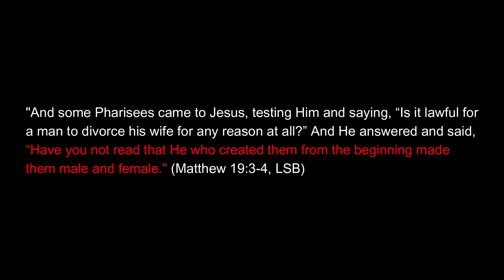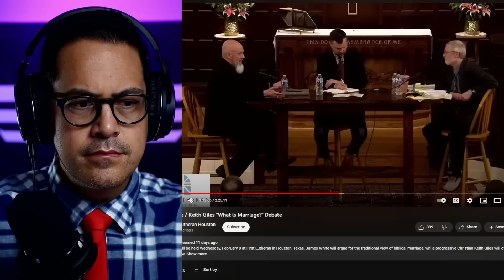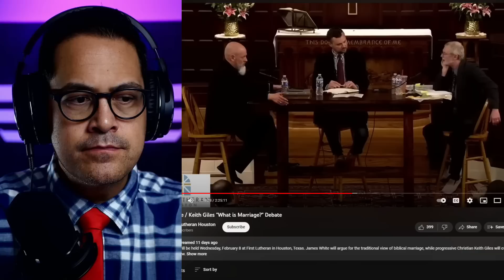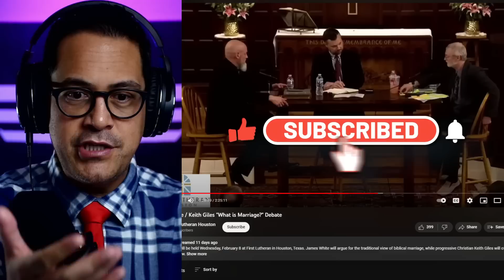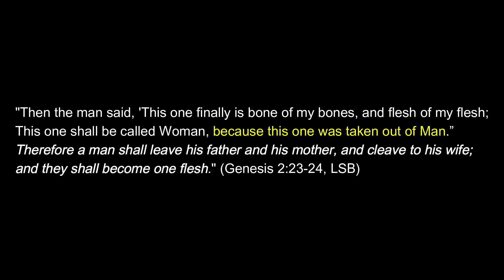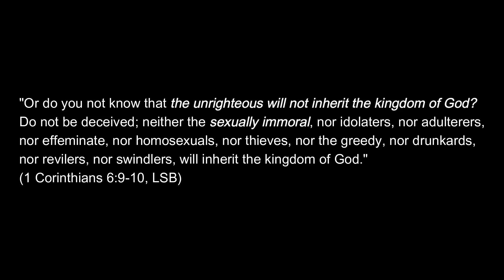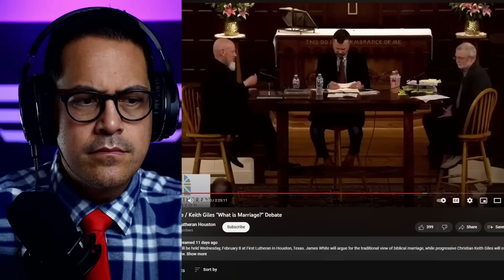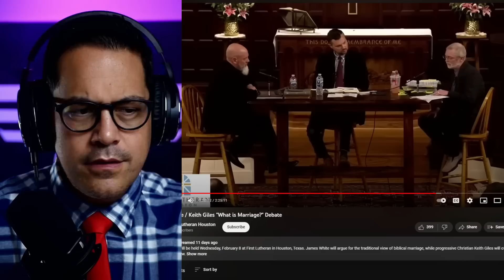Debate Teacher Reacts: James White vs. Keith Giles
The wait IS OVER. The topic of debate today is: What is marriage? James White in one corner and Keith Giles in the other. Who bested the other? Find out right now!